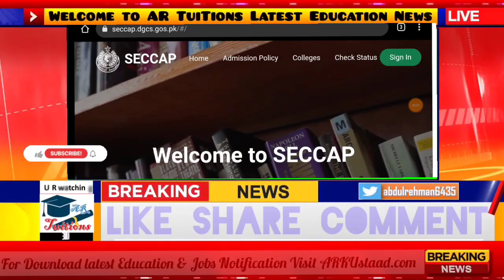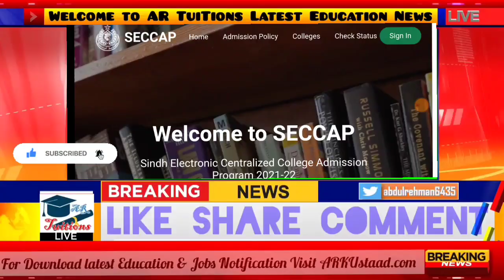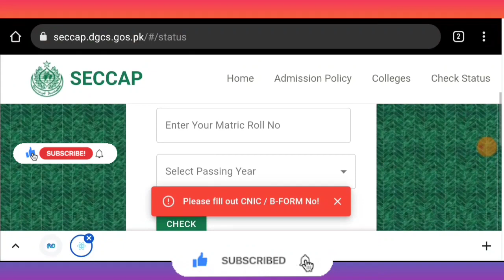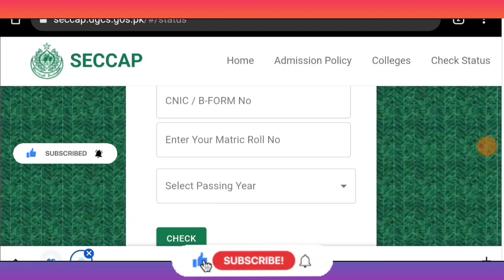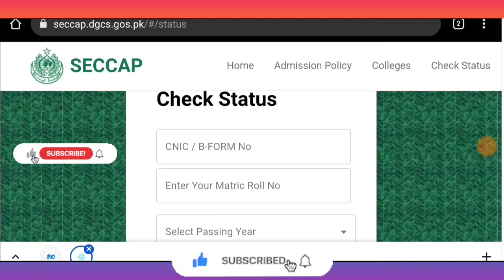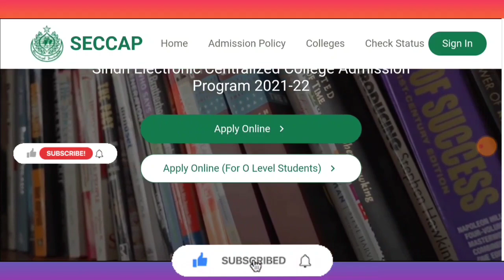how check SECCAP FROM 2021 RESULT - SECCAP FROM RESULT CHECK KA TARIQA - SECCAP FROM RESULT 2021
Process after SECCAP FROM Result
|How to Apply for Claim form|How to Fill Claim Form|Why Apply for Claim Form

How to Check SECCAP FROM Result|SECCAP Result check krne ka tariqa|SECCAP From Result
SECCAP result 2019
SECCAP result check
SECCAP pre Engineering Result
SECCAP pre medical Result
SECCAP Computer Science Result
SECCAP commerce Result
SECCAP form Online Filling Errors Solution|SECCAP form Filling Problem Solution|SECCAP Queries Answers
SECCAP Ki queries ka hal
SECCAP ke sawal jawab
SECCAP ke error ka solution
SECCAP instructions

What is SECCAP|HOW Apply for SECCAP|How Fill SECCAP Form Online|Closing Marks of All Colleges &All DETAILS
How Apply for Addmission in colleges
Eligibility For SECCAP
SECCAP main Apply kese karen
SECCAP ka form kese bharen
SECCAP ka form kahan se download kren
SECCAP ka form fill krne ka tariqa
SECCAP k liye kese APPLYING
SECCAP ke liye colleges ke closing marks kese dekhaen
colleges ke closing marks for SECCAP
SECCAP kia hai
SECCAP form apply
APPLY in SECCAP Process
how Apply other board students in SECCAP
how Apply TECHNICAL board students in SECCAP
how Apply O level students in SECCAP
how Apply Federal board students in SECCAP
how Apply agha khan board students in SECCAP
how Apply karachi board students in SECCAP
SECCAP APPLY PROCESS
Karachi board 9th class result 2021,Karachi board 10th class result 2021,Karachi board 11th class result 2021
COLLEGES Admission Date | First Year Admission in Colleges Date | College Admission